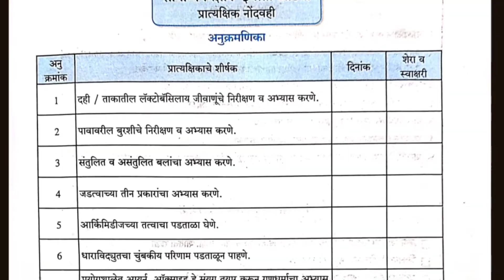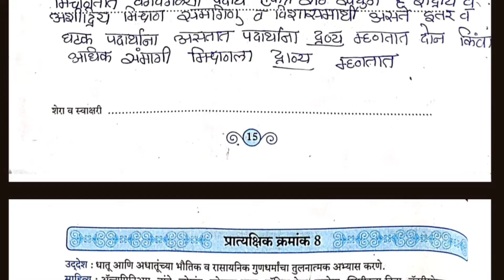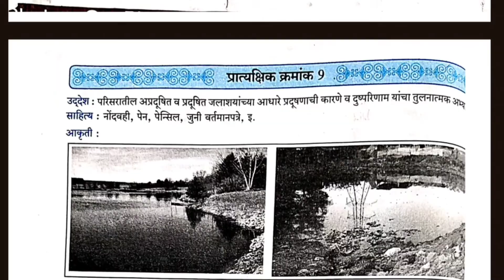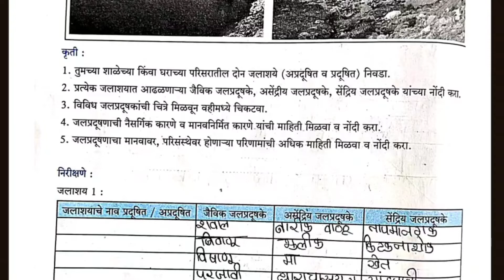आठवी विज्ञान प्रात्यक्षिक कार्य नोंदवही संपूर्ण उत्तरे | बालभारती मराठी माध्यम | प्रयोग क्र.7,8,9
आठवी विज्ञान प्रात्यक्षिक कार्य नोंदवही संपूर्ण उत्तरे | बालभारती मराठी माध्यम | प्रयोग क्र.7,8,9 .@edeepstudy

Welcome back again in edeepstudy
         इयत्ता आठवी विज्ञान प्रात्यक्षिक कार्य नोंदवही मराठी माध्यम चे प्रयोग क्र. 7, 8, 9 दिले आहेत...
संपूर्ण उत्तरे दिलेली आहेत. इतर बेसिक इंग्रजी चे ग्रामर चे टॉपिक दिलेली आहे. पुढील प्रयोग 10, 11, 12 पुढच्या व्हिडिओ मध्ये देण्यात येतील.